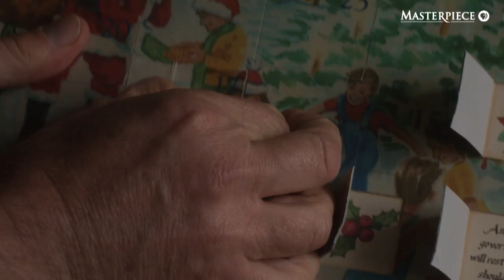Grantchester, Season 3: Christmas Special Sneak Peek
Get your first look at Grantchester's Christmas Special, coming soon to MASTERPIECE! See it Sunday, June 18th, 2017 at 9/8c on MASTERPIECE on PBS.